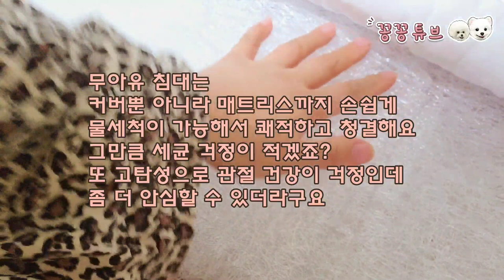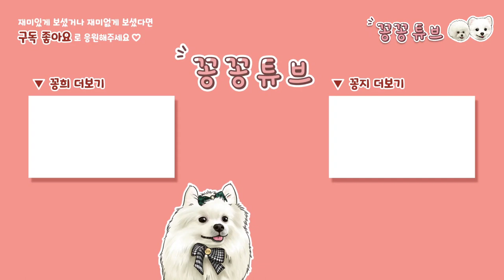댕댕이 꿀잠 보장!! 한번 누워바바 | 반려동물 편안한 보금자리 | 쾌적하고 위생적인 헤링본 침대 |관절 질환 예방을 돕는 강아지 침대"무아유"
안녕하세요
세꽁이들은 방석.하우스등 여러번 사주고
실패를 했었는데요
자주 바꾸던 이유 중 하나가 배변실수등을
했을때 그대로 스며서 얼룩도 보일뿐더러
세균에 대한 걱정이 많았어요
또 발톱자국이나 잘 터지는 것도 한목을 했어요
그러던중 무아유에어 헤링본 침대를
선물 받았는데요
무아유 침대는
커버와 매트리스 모두 손쉬운 물세척으로
세균걱정을 덜고 보다 쾌적하게 사용할 수 있다는
점이 정말 맘에들었어요
또 탄성 좋은 매트리스로 아이들 관절 예방에도
좋다는 말에 더더욱 안심하고
사용할 수 있겠다 싶었죠
몇일 사용하면서 정말 튼튼함을 느꼈고
꽁지와 꽁탄이도 구매해야겠다는 생각이 들었어요
그만큼 괜찮은 제품이라고 생각됐거든요
침대 고민하고 계신다면 추천합니다

이 영상은 무아유 제품을 제공받아 솔직하게 리뷰하였어요

무아유 침대가 궁금하시다면

이름 : 김꽁희 Kkonghee
생일 : 2018년 4월 9일 4살
성별 : 남자였지만...
견종 : 포메라니안

이름 : 김꽁지 Kkongji
생일 : 2019년 10월 15일 3살
성별 : 남자였으나..
견종 : 비숑프리제

이름 : 김꽁탄 Kkongtan
생일 : 2022년 4월 23일
성별 : ㅠㅠ..
견종 : 포메라니안